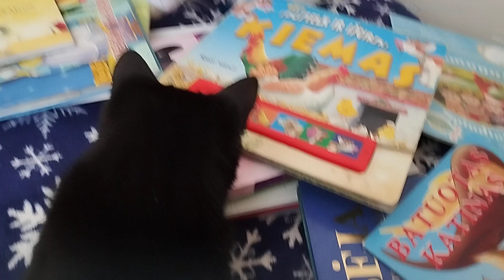Minnie and Batman cats play with book for kids with animal songs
Hey, very nice to see you ♥ I am Lena - a small business owner who loves cats. I have Minnie and Batman adopted from an animal shelter, and I also trying to support that shelter - KOTOZ (located in Poland).